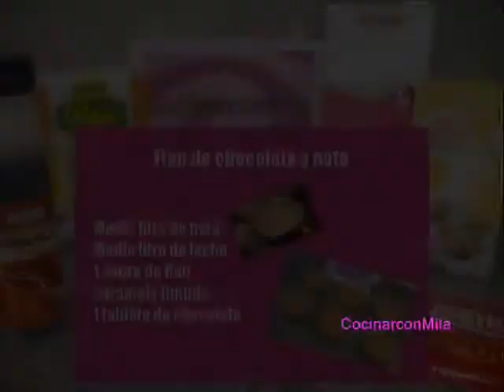Flan de chocolate y nata recetas de cocina con Mila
Flan de chocolate y nata.Receta de Flan de chocolate y nata sin horno,un flan de chocolate y nata riquisimo y super sencillo.Estoy segura que os va a encantar este Flan de chocolate y nata sin horno recetas de cocina con Mila,hacerlo y ya vereis que rico.Si os gusta compartirlo,comentarlo y dale me gusta,gracias. SUSCRIBETE..
Flan de chocolate y nata sin horno recetas de cocina y postre.
cocinar con mila canal de cocina facil ,receta facil y rapida,recetas faciles y economicas,
recetas de postres y todo lo relacionado con la cocina y las recetas faciles.
Flan de chocolate y nata sin horno recetas de cocina y postre con mila